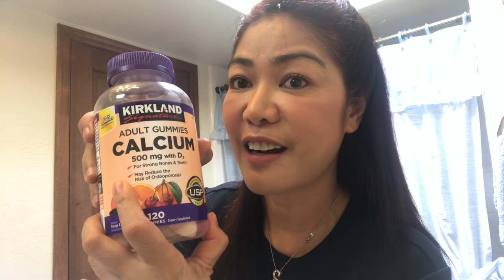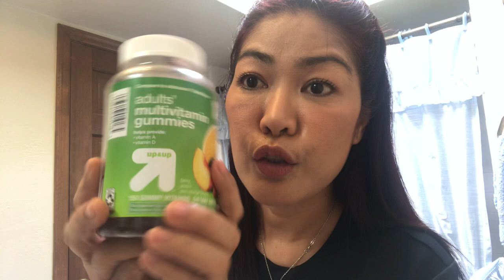Susan Vlogs Morning Routine|beauty tips|vitamins Calcium Multivitamins vitamins C